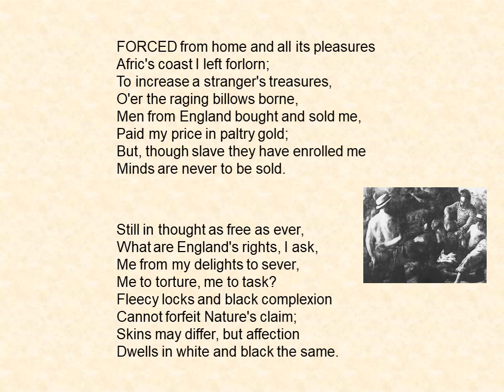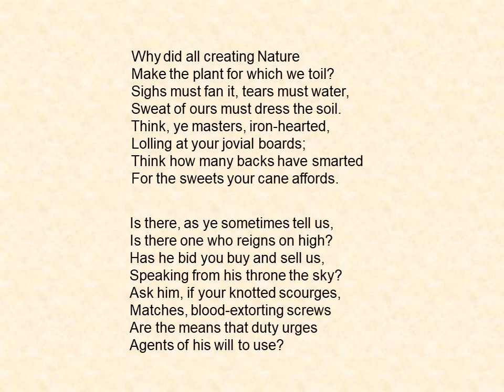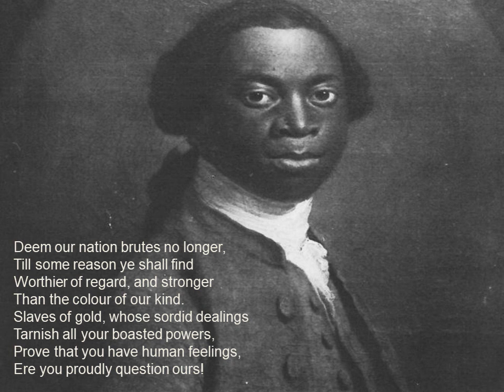The Negro's Complaint by William Cowper 1731-1800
William Cowper wrote this poem against the institution of slavery.

FORCED from home and all its pleasures
Afric's coast I left forlorn;
To increase a stranger's treasures,
O'er the raging billows borne,
Men from England bought and sold me,
Paid my price in paltry gold;
But, though slave they have enrolled me
Minds are never to be sold

Still in thought as free as ever,
What are England's rights, I ask,
Me from my delights to sever,
Me to torture, me to task?
Fleecy locks and black complexion
Cannot forfeit Nature's claim;
Skins may differ, but affection
Dwells in white and black the same.

Why did all creating Nature
Make the plant for which we toil?
Sighs must fan it, tears must water,
Sweat of ours must dress the soil.
Think, ye masters, iron-hearted,
Lolling at your jovial boards;
Think how many backs have smarted
For the sweets your cane affords.

Is there, as ye sometimes tell us,
Is there one who reigns on high?
Has he bid you buy and sell us,
Speaking from his throne the sky?
Ask him, if your knotted scourges,
Matches, blood-extorting screws
Are the means that duty urges
Agents of his will to use?

Hark ! he answers wild tornadoes,
Strewing yonder sea with wrecks;
Wasting towns, plantations, meadows,
Are the voice with which he speaks.
He, foreseeing what vexations
Afric's sons should undergo,
Fixed their tyrant's habitations
Where his whirlwinds answer no.

By our blood in Afric wasted,
Ere our necks received the chain;
By the miseries that we tasted,
Crossing in your barks the main;
By our suffering since ye brought us
To the man-degrading mart;
All, sustained by patience, taught us
Only by a broken heart:

Deem our nation brutes no longer,
Till some reason ye shall find
Worthier of regard, and stronger
Than the colour of our kind.
Slaves of gold, whose sordid dealings
Tarnish all your boasted powers,
Prove that you have human feelings,
Ere you proudly question ours!